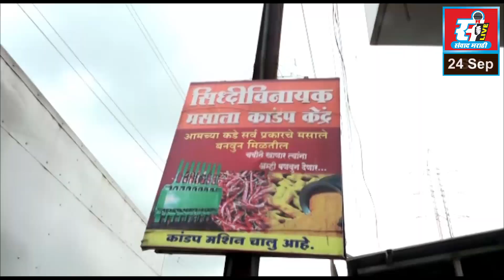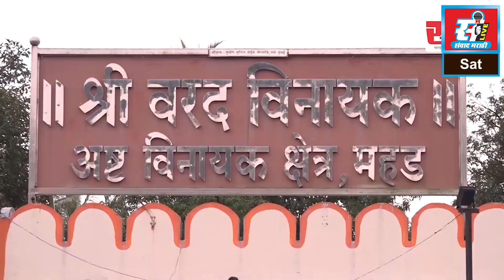रेल्वेमधून मोबाईल चोरणार्‍या चोराला वडखळ पोलिसांच्या बेड्या.